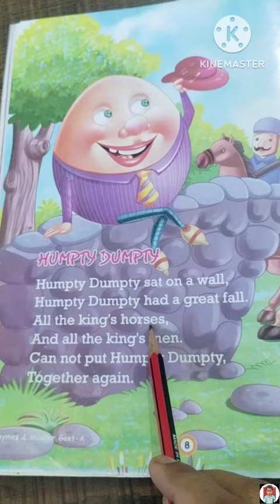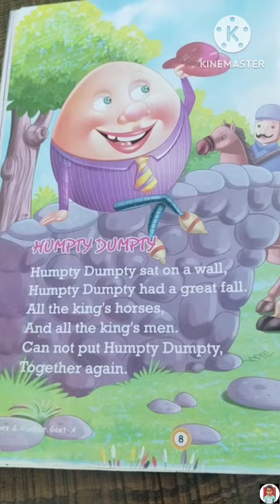humpty dumpty rhyme || Humpty Dumpty sat on a wall